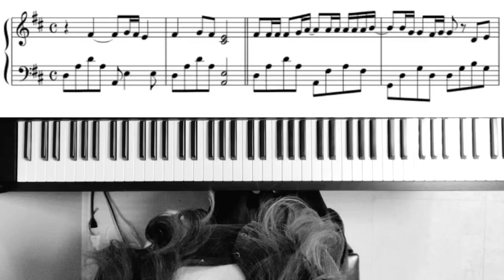ピクミンのテーマ『愛のうた』ピアノで弾いてみた⭐︎楽譜付き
Piascore 楽譜ストアで「愛のうた〜ピクミンのテーマ〜」の発売を開始しました！